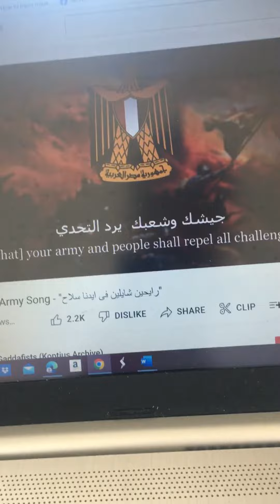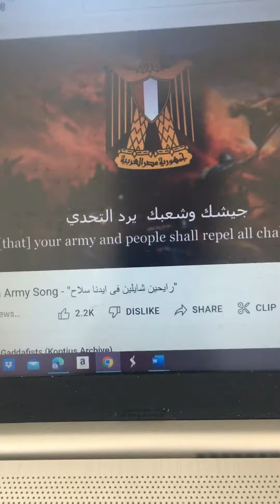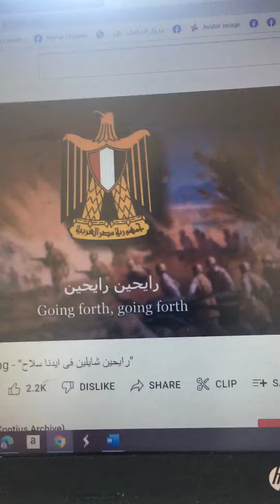مع المجموعة رايحين في ايدينا سلاح 7/2022